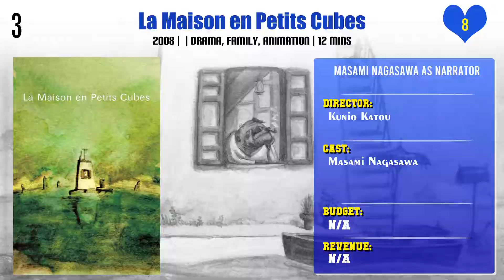Masami Nagasawa Top 10 Movies | Best 10 Movie of Masami Nagasawa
Top 10 Movies of Masami Nagasawa

Find the list of movies by Masami Nagasawa you can find more information, movie trailers, posters, reviews, youtube links in below link.

Yo-kai Watch The Movie: The Great King Enma and the Five Tales, Meow!

Love Strikes!

Pl. Comment down your favorite movie of Masami Nagasawa